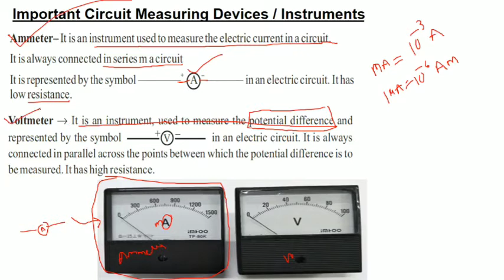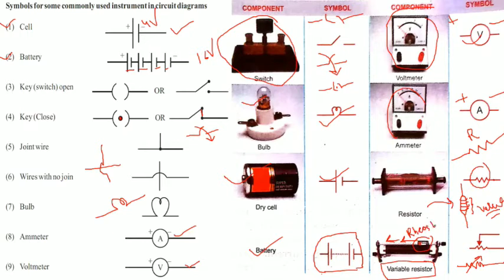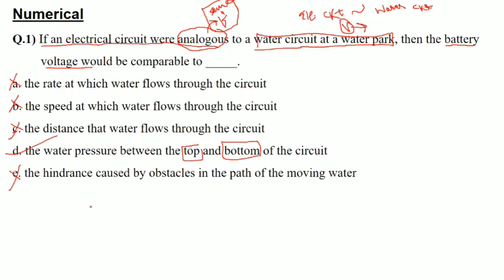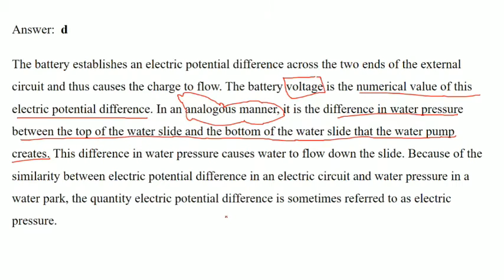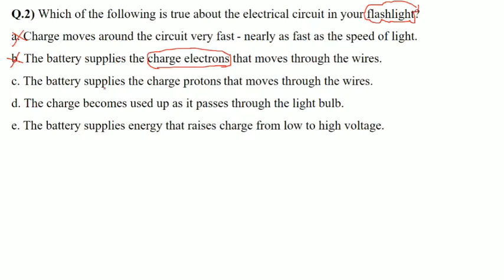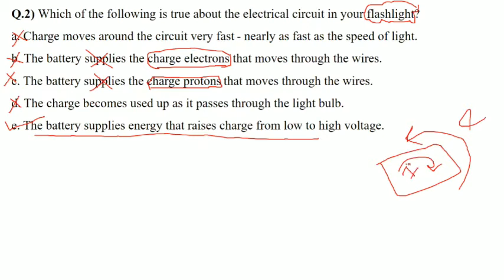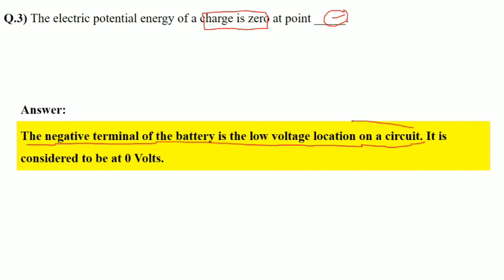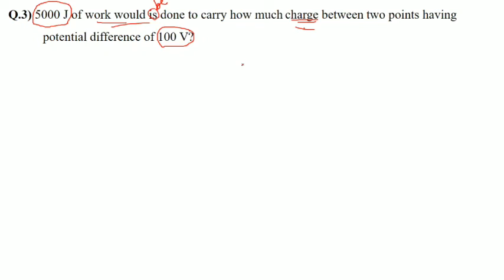Electricity #5 : Qns from Potential Diff.